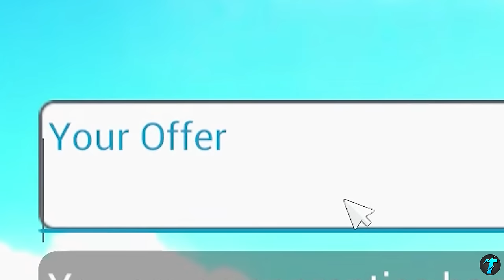I BOUGHT A SUPERCAR FROM AUCTION - TECHNO GAMERZ CAR FOR SALE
My New Channel :- @TechnoCIips

I BECAME A MILLIONAIRE BY SELLING CARS - TECHNO GAMERZ
I BOUGHT A SUPERCAR - TECHNO GAMERZ
FINALLY BOUGHT A SUPERCAR - TECHNO GAMERZ CAR FOR SALE

In this video, techno gamerz is going to play a very popular game named car for sale and in this video techno gamerz buy a supercars bugatti lamborgini. Car For Sale Simulator 2023 is a car buying and selling game developed for car enthusiasts and business simulation lovers. In the game, you purchase and sell used cars from marketplaces and neighborhoods, and then expand your business. You can repair your cars, modify them as you wish, and decide whether to keep them for yourself or sell them. You can also earn money and grow your business to start selling more cars.

The game features realistic car sounds and behavior, creating an immersive atmosphere. You can also negotiate with sellers for the best prices, which can prove beneficial in maximizing your profits on every transaction. The ultimate goal of the game is to sell as many cars as possible and amass wealth.

Here are some of the features of Car For Sale Simulator 2023:

Realistic car sounds and behavior
Immersive atmosphere
Negotiating with sellers for the best prices
Variety of cars to choose from
Ability to repair and modify cars
Opportunity to grow your business
Expansive map to explore
Challenging gameplay
If you are a car enthusiast or a fan of business simulation games, then Car For Sale Simulator 2023 is a game that you should definitely check out. It is a challenging and rewarding game that will test your skills as a car dealer.

Credits:- Techno Gamerz

:- Definitely this channel will give you unique content. I do many things in the video to make unique and I always try to make that stuff which you have never been seen before. I spend more than 2 days to make the video unique. I ADD MY OWN RECORDED GAMEPLAY in the video and sync with gamers voice in such a way that video have high educational and entertainment value. I also add sound effects according to the situation, background music according to gameplay moments, Subtitles, Memes, etc. My all gameplays are fully edited, colour grading,
If you have any concerns and if I used your content and you want to remove it, please send an email at . We will remove it as soon as possible.

Must Read:- This channel don't impersonate any channel or individual.

techno gamerz
techno
techno gamerz car for sale
techno gamerz gaming video
techno gamer
ujjwal gamer
ujjwal
techno gamerz gta 5 part 152